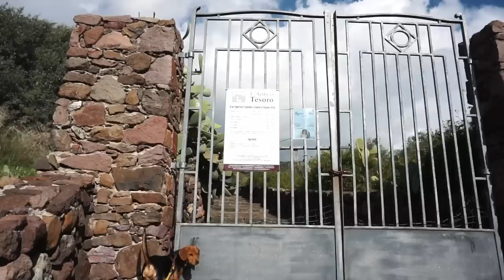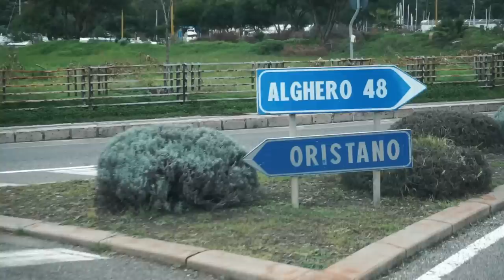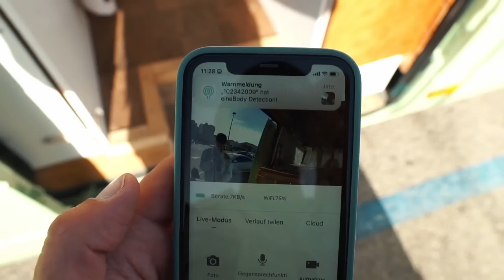Wir müssen flüchten - Unwetter an Sardiniens Westküste ⛈️😨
In unserer letzten Woche auf Sardinien schauen wir uns die schönsten Städte an, das zumindest sagen einschlägige Reiseführer. Außerdem erleben wir grandiose Stellplätze, ganz ohne 4x4 und dann müssen wir auch noch vor einem heftigen Unwetter flüchten.

➡️*Hier empfehlen wir ein paar unserer verbauten Produkte: